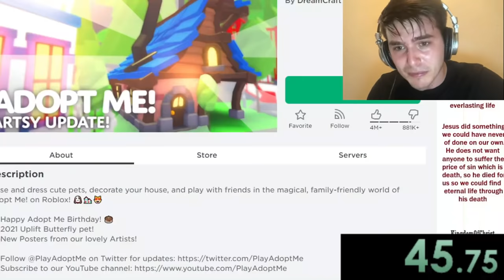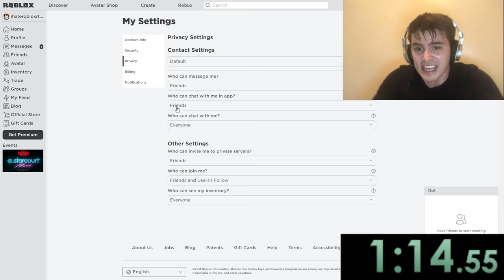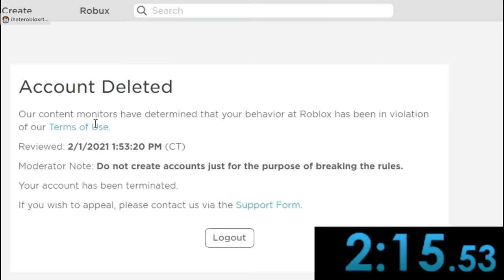Roblox BAN SPEEDRUN *WR* Any%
In this video, I SPEEDRUN getting BANNED on Roblox :)
Can I trash talk RTHRO before I get shot down by a hitman hired by Roblox? Find out!

By the way, I didn't actually get banned. This is a joke lol. I'm surprised with all the obvious editing people think I was trying to be serious. It is basically impossible to get banned in 2 minutes unless you are Ruben Sim lol
And also I don't hate Roblox. Its just a joke. Again.

Also, I made Roblox text t-shirts! Get the funny, toxic, meme text t-shirts